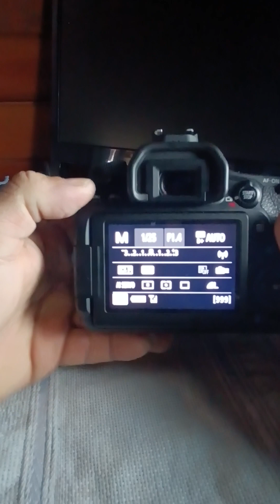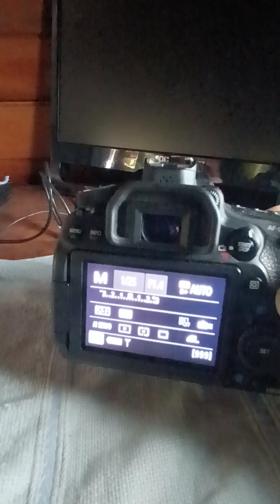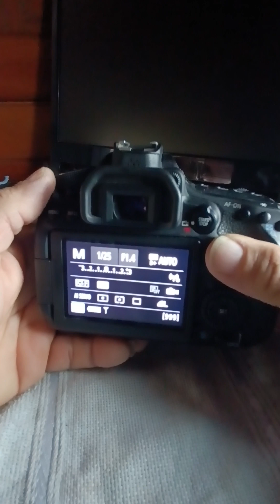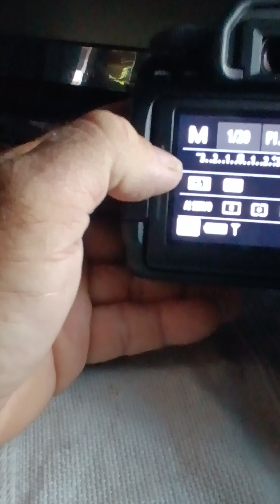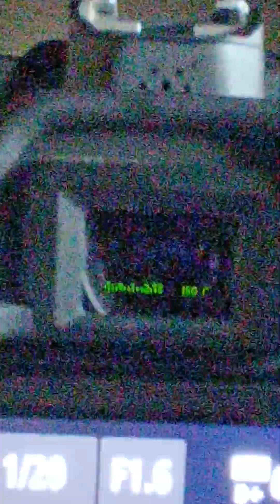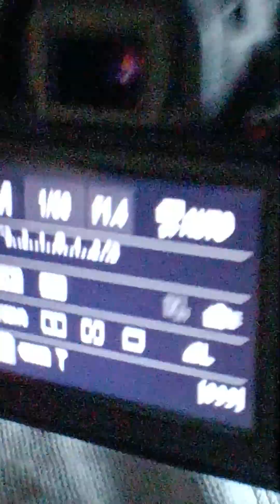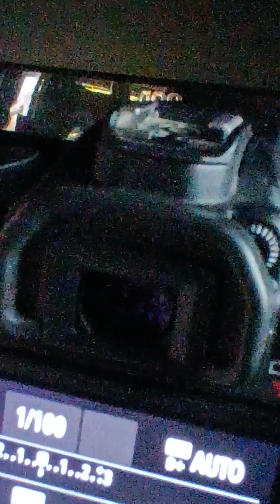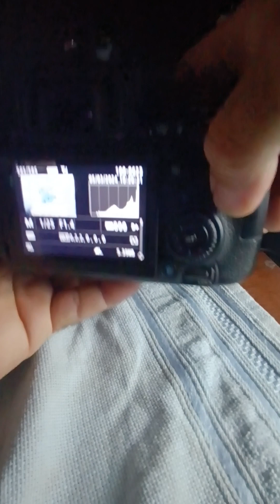O porquê dos modos fotográficos